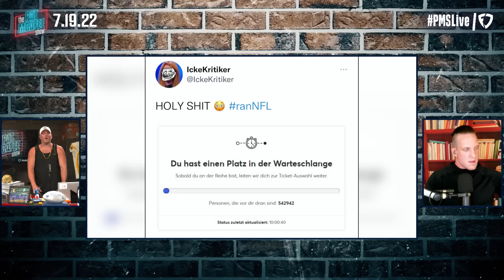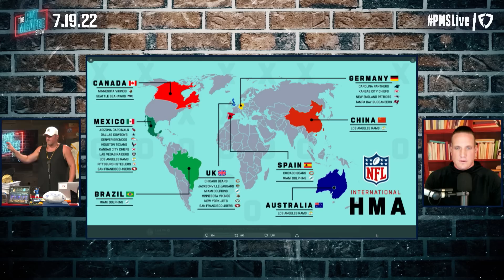NFL Germany Had Almost 550,000 People In Line For Tickets | Pat McAfee Reacts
Germany went NUTS for the release of tickets for the NFL game in Munich

 @Hammer Dahn
 @Thats Hockey Talk
 @The Pod